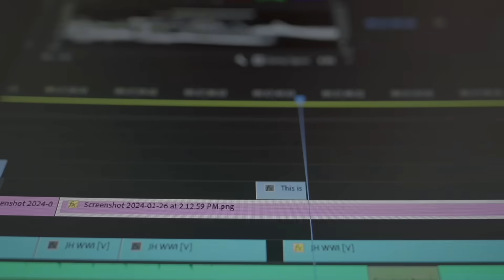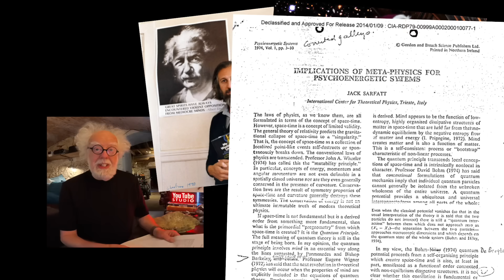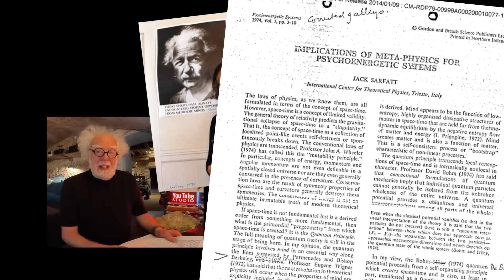Rolls Royce UFO? - Prof Simon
Has the military build advanced meta material from Jack Sarfatti's physics?  if so, did they build a craft?  Who might be involved in advanced meta UFO materials?

*** Viewers say my discount has ended but new customers get a discount anyway ***

PNAS interesting article on novel meta materials